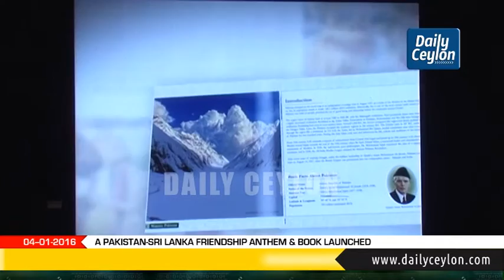A Pakistan-Sri Lanka Friendship Anthem & Book launched